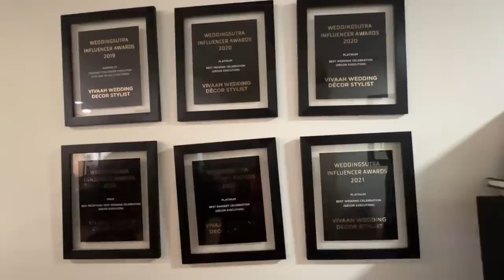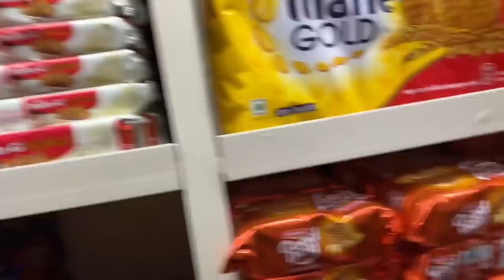Wedding planners se milne gaye 😍 | sandal shopping | vlog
Musician: Xuxiao